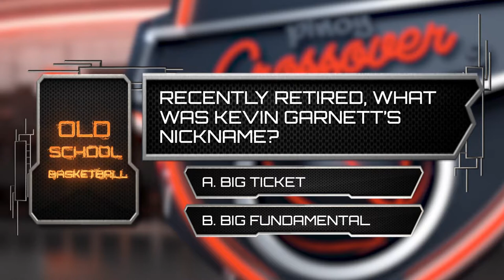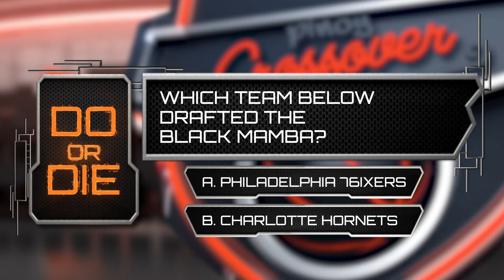Pinoy Crossover: Can You Score? w/ J.R. & Lew!